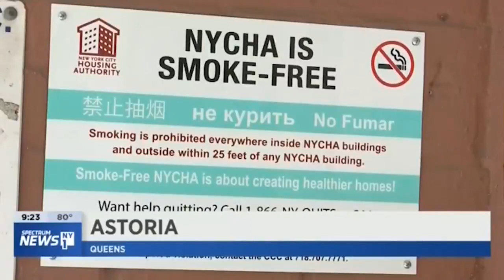NY1: First Anniversary of Smoke-Free NYCHA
On July 30, NYCHA and DOHMH joined Ravenswood Houses residents to discuss Smoke-Free NYCHA and available smoking cessation programs on its first anniversary. Residents and NYCHA staff also painted 25-foot perimeter markings to help get the word out to the community.